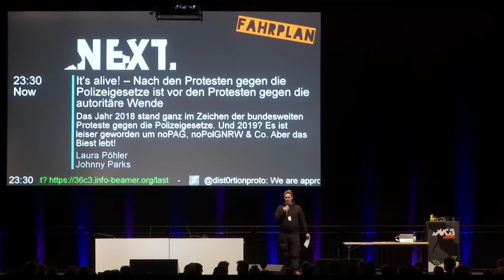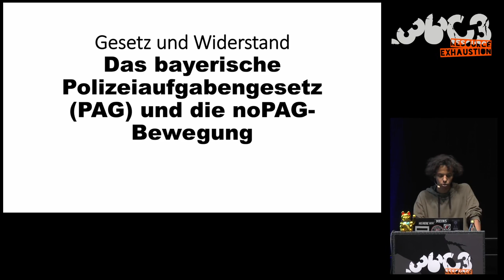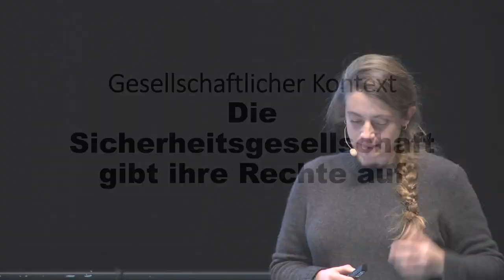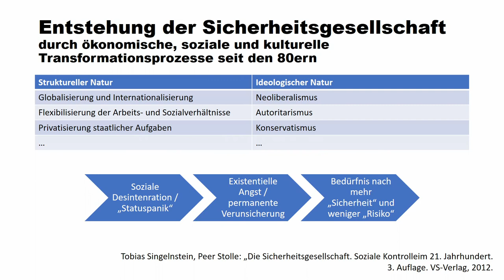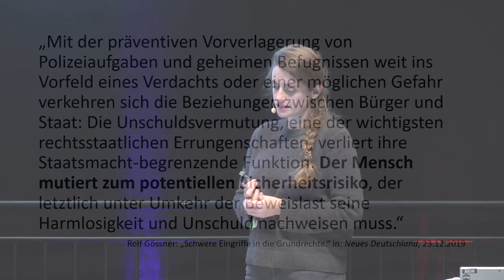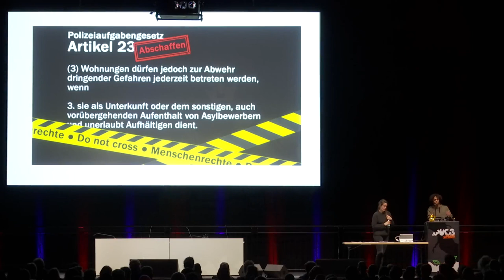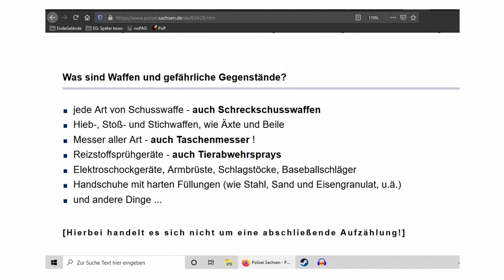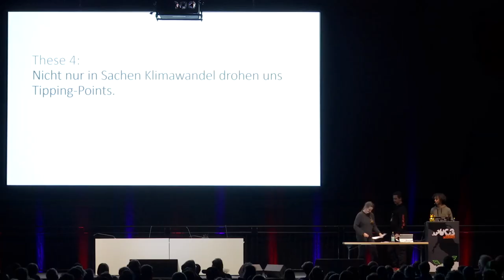36C3 - It’s alive! – Nach den Protesten gegen die Polizeigesetze ist vor den Protesten (english)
Das Jahr 2018 stand ganz im Zeichen der bundesweiten Proteste gegen die Polizeigesetze. Und 2019? Es ist leiser geworden um noPAG, noPolGNRW & Co. Aber das Biest lebt!

Wir blicken zurück auf die Proteste, geben einen kurzen Überblick über Erfolge und Niederlagen unseres Widerstands und eine Vorschau auf die Schrecken, die sich am Horizont der Inneren Sicherheit abzeichnen. Außerdem erklären wir, warum die Bewegung gegen die Polizeigesetze auf keinen Fall sterben darf – und warum sie sich neuen Themen wie Klimaschutz, Antifaschismus und Antirassismus widmen muss.

Auf dem 3C35 rief Constanze Kurz dazu auf, auch 2019 gegen die bundesweit erfolgenden Verschärfungen der Polizeigesetze vorzugehen. Und tatsächlich sind dieses Jahr viele Menschen gegen die Gesetzesnovellierungen auf die Straße gegangen – aber das eigentliche Jahr der Proteste war 2018. Trotz der über Monate anhaltenden Demonstrationen und Aktionen in der gesamten Republik sind die Novellierungen in den wenigsten Bundesländern zurückgenommen wurden, und dort, wo Gesetzespassagen gestrichen und geändert wurden, handelte es sich meist um kosmetische Korrekturen. Dem allgemeinen Trend hin zu einer autoritären Wende in Sachen Innerer Sicherheit hat das keinen Abbruch getan, so unsere Ausgangsthese. Gleichzeitig sind viele der Bündnisse zerfallen, die Demonstrationen kleiner geworden, und auch der Großteil der Presse schenkt Polizei- und Sicherheitsgesetzen nur noch gelegentlich Aufmerksamkeit.
Dabei kann die Bedeutung der Debatte um eine angebliche Versicherheitlichung unserer Gesellschaft gar nicht hoch genug bewertet werden: Es gibt starke Anzeichen dafür, dass die Institution Polizei, aber auch Militär und private Sicherheitsdienste, immer mehr an Macht gewinnen – was nicht zuletzt mit Blick auf die zahlreichen Skandale der letzten Monate und die Frage, wie strukturell rechts diese Institutionen eigentlich sind, von immenser gesellschaftlicher Tragweite ist.

Und auch wenn politischer Protest häufig aufmerksamkeits-ökonomischen Logiken unterworfen ist, glauben wir, dass das Zerfallen der Bündnisse gegen die Polizeigesetze besonders bedauerlich ist. Zum ersten Mal seit langem nämlich sind hier Gruppen Seite an Seite auf die Straße gegangen, die lange Zeit nicht gemeinsam im Widerstand waren: Datenschützer*innen und Fußballfans, linksliberale Parteien und Antifaschist*innen, soziale Bewegungen und migrantische Organisationen – Gruppen, deren gegenseitige Solidarität großer Gewinn und wichtige Voraussetzung für erfolgreiche emanzipatorische Politik ist.

Was sind also die großen Herausforderungen in Sachen Innere Sicherheit, die auf uns warten? Was haben die Polizeigesetze mit Racial Profiling, Ende Gelände und NSU 2.0 zu tun? Warum brauchen wir auch weiterhin die im Zuge der Proteste entstandenen Allianzen zwischen Datenschützer*innen und anderen sozialen Bewegungen? Und welche Themen müssen wir in den Blick nehmen, wenn wir verstehen wollen, was autoritäre Wende heißt?

Die Referent*innen kommen selbst aus unterschiedlichen linken sozialen Bewegungen und haben sich im Zuge der Proteste gegen das neue bayerische Polizeiaufgabengesetz im noPAG-Bündnis kennengelernt. Laura Pöhler ist Antifaschistin und Sprecherin des noPAG-Bündnisses. Johnny Parks war in der noPAG-Jugend aktiv, ist Pressesprecher für Ende Gelände und engagiert sich als PoC gegen Rassismus. Sie beide kämpfen für eine Rücknahme der Gesetzesnovellierungen in Bayern.

Die Idee, gemeinsam beim CCC-Kongress zu sprechen, entsprang nicht zuletzt dem Wunsch, im Kontakt mit denjenigen Menschen zu bleiben, welche die Proteste gegen das PAG maßgeblich mitgestaltet haben: Datenschützer*innen.

Laura Pöhler Johnny Parks